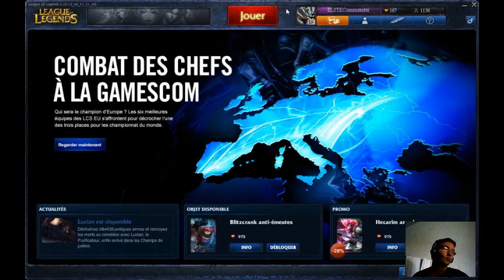[FR] League Of Legend Ep 4 - Gamplay commenter par Cyril 720P HD !